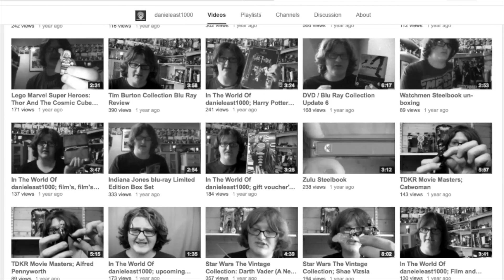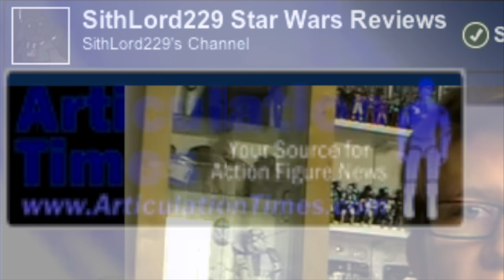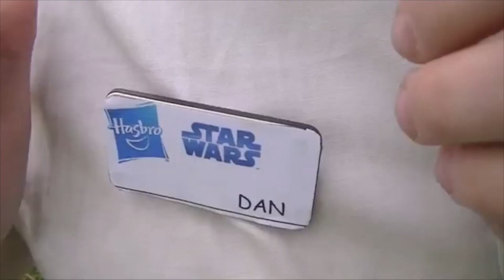danieleast1000 - 12 Years Anniversary Video (A Retrospective)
Like my videos? Then like the danieleast1000 Facebook like page!